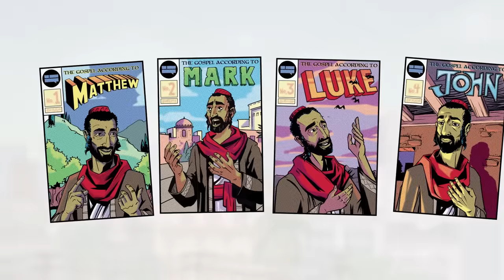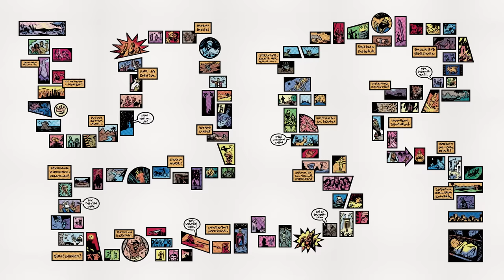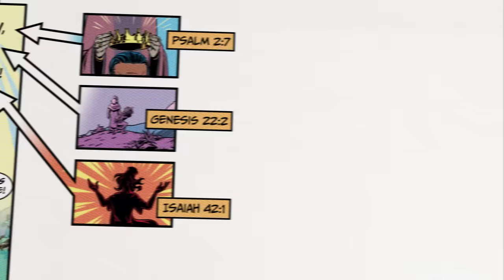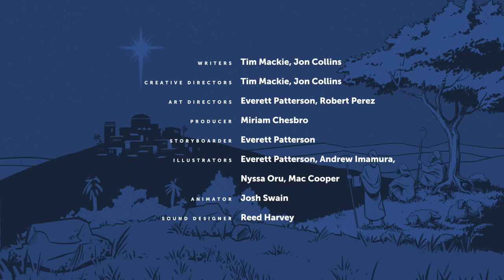The Gospel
The New Testament contains four ancient biographies of Jesus of Nazareth, and altogether they are called “the Gospel.” Each one tells the story as an announcement of good news that the crucified and risen Jesus is the true ruler of the nations. In this video, we explore why these accounts were written and how you can read them with greater insight.